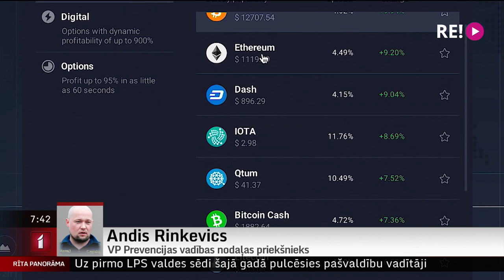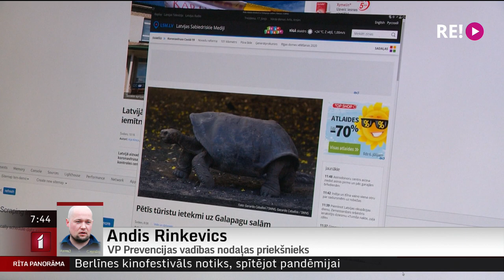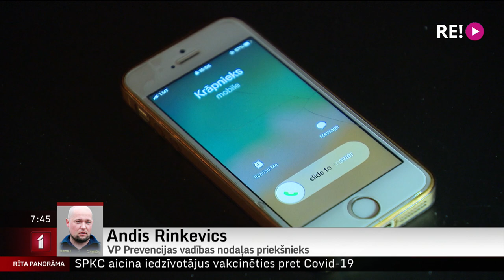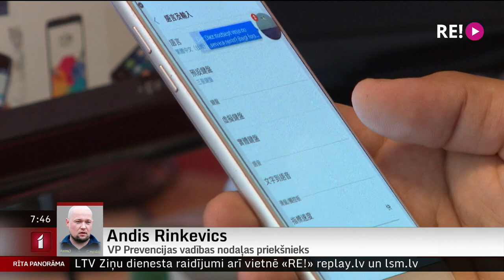Telefonintervija ar VP Prevencijas vadības nodaļas priekšnieku Andi Rinkevicu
Lai arī daudzkārt runāts par riskiem, ko rada personas datu vai maksājumu karšu datu uzticēšana trešajām personām, interneta krāpniekiem izdodas no cilvēkiem izvilināt daudz naudas. To viņiem palīdz jauna shēma, slēpjoties zem kurjerkompāniju logo – izmantojot tīmekļa vietnes, kas vizuāli atgādina "DPD Latvija" vai "Omniva" mājaslapas.
       Cik lielā apjomā pašlaik vērojama šāda krāpniecība un vai likumsargiem arī izdodas tīmekļa noziedzniekus aizturēt – to jautāsim Valsts policijas Prevencijas vadības nodaļas priekšniekam Andim Rinkevicam.